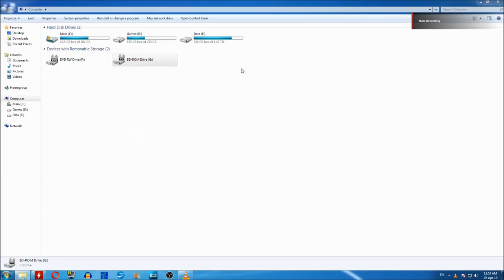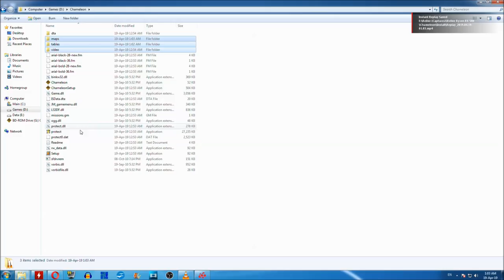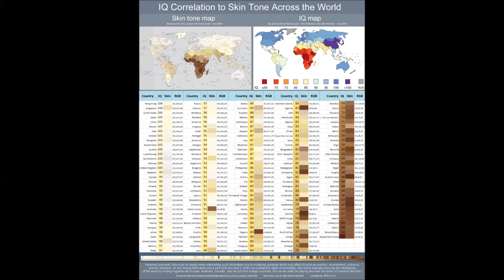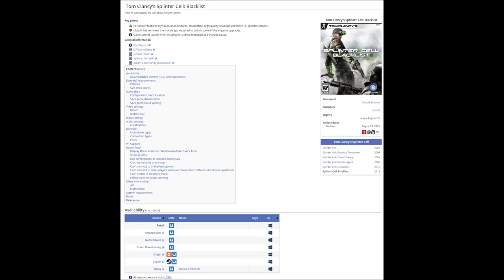Chameleon PC (2005) review - The best stealth game you've never played!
Developed by Silver Wish Games and completed in 2003, Chameleon is a stealth-action game that only released in CZ-SK, PL and RU in 2005 by Cenega (An Eastern European distributor and local publisher). Despite the excellent production quality, it was never released outside Eastern Europe. Today, we will take a look at the game itself and WHY it never made it in the West.